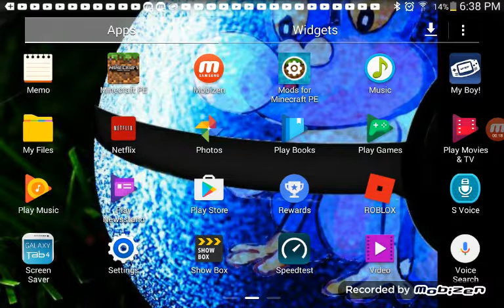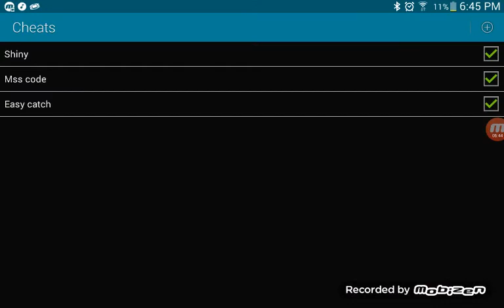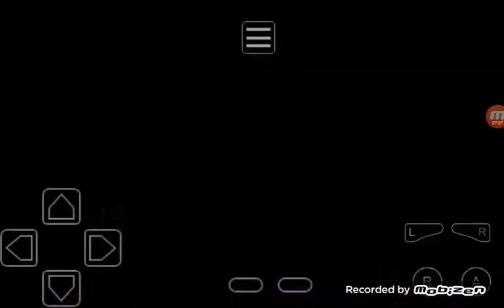Pokémon ruby destiny of legends gameplay/the start?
Like if you want a new video